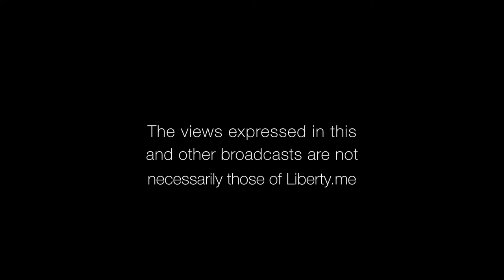Angela Keaton: America's Endless War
Direct from FreedomFest 2014, Kyle Platt speaks with Angela Keaton of Antiwar.com. They discuss the tensions rising once again in Iraq, and the possibility of future US intervention in the region, as well as the long term effects of US military presence in the middle-east. Angela and Antiwar.com have been strong and consistent voices against militarism since 1995. One would be hard-pressed to find a more erudite or influential opponent of the military-industrial complex.

Liberty.me/join/